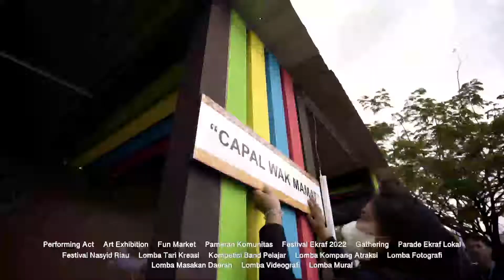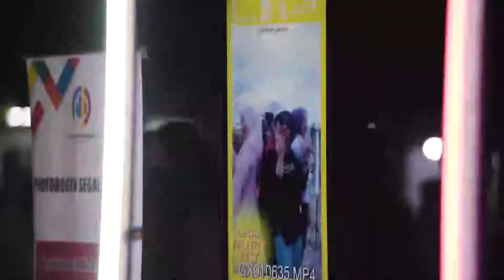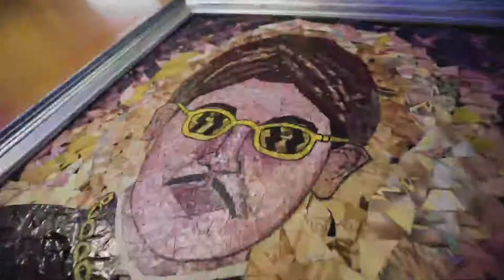Kenduri Riau 2022